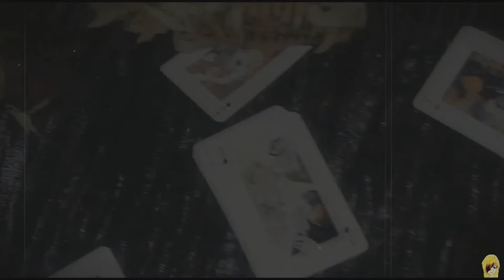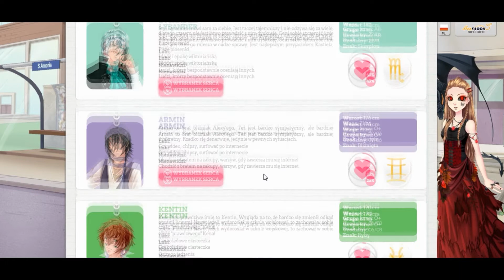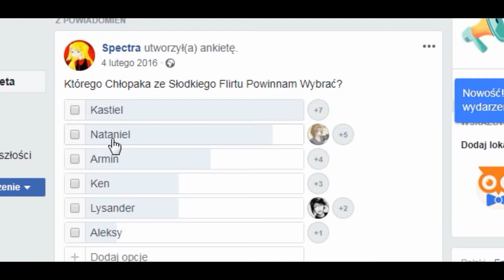Słodki Flirt 16 ~3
To chyba najcięższy odcinek z serii...

Co Debra ma jeszcze w zanadrzu?
Czy Kastiel nas znienawidzi?
i... Kiedy skończy się ten KOSZMAR !!!  TT